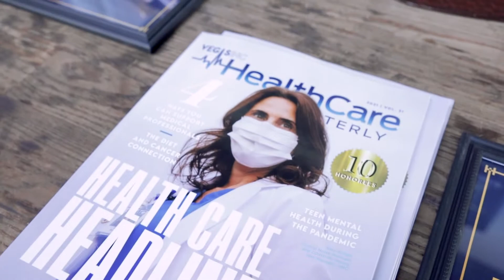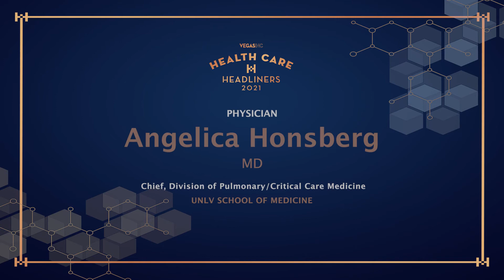Health Care Headliners 2021 Pop-up Celebration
On Thursday, February 25, 2021, Vegas Inc recognized 10 of Southern Nevada's most extraordinary medical professionals with a pop-up celebration for the 15th annual Health Care Headliners awards. The intimate event, Presented by Comprehensive Cancer Centers, was held on the SG Bar Patio, allowing for a socially distant evening. At the pop-up celebration, honorees and their guests were treated to cocktail and light bites courtesy of SG Bar. They posed for photos with their framed awards and received copies of the special issue of Health Care Quarterly, custom face masks provided by 702 promos, and a chocolate gift basket provided by Ethel M.